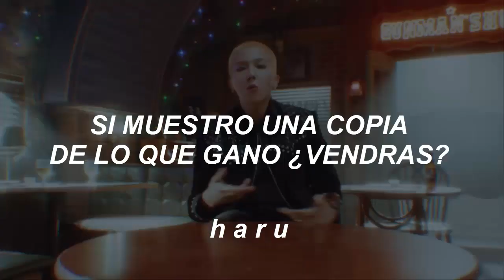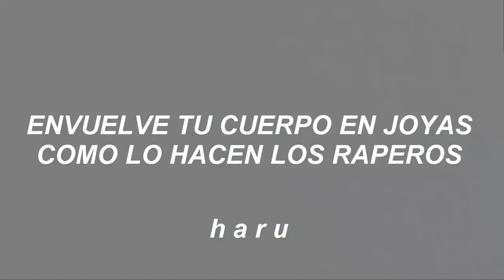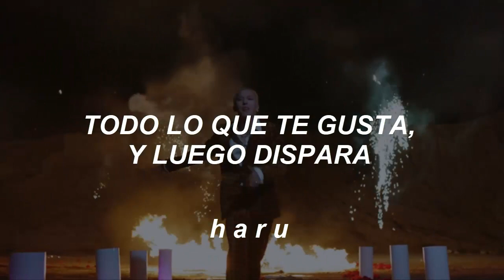mino - ❛TANG!♡❜ | sub español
⇀ mino - TANG!♡

01:41 ⬤ 02:50

✧ Si vienes a decir que borre el video, que respete las 24 hrs, que afecto las vistas. Por favor mueve tus deditos, sal del video, ve a hacer stream y no vuelvas. Y si quieres denuncia el video beibi pero evita los comentarios tóxicos, gracias :3

✧ No acepto pedidos de canciones, perdón

✧ Tengo un canal secundario donde subo contenido de khh, krnb, etc

✧ Normalmente si yo no hago la traducción de algún comeback, estos canales las harán y puedo garantizar que sus traducciones son confiables.